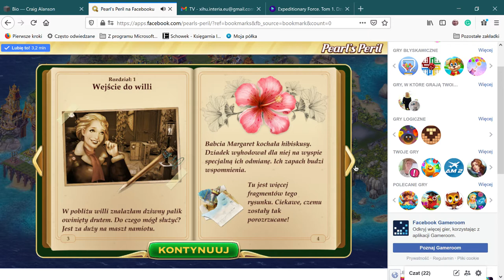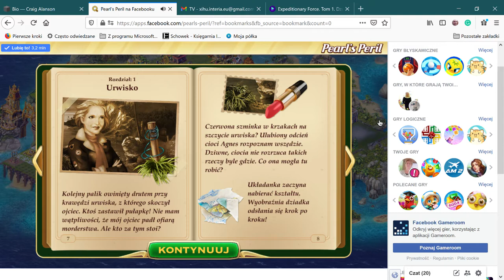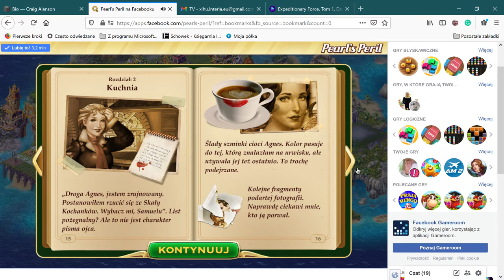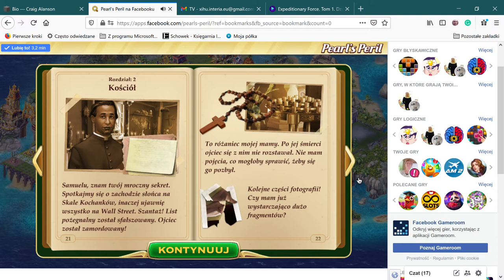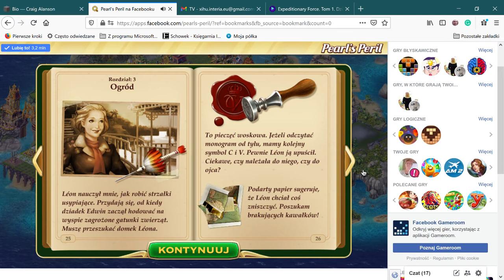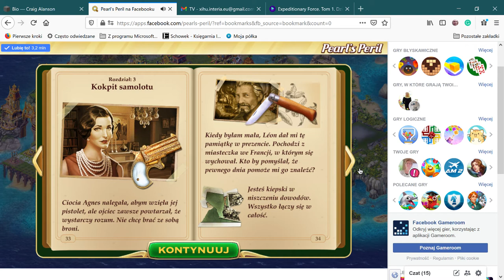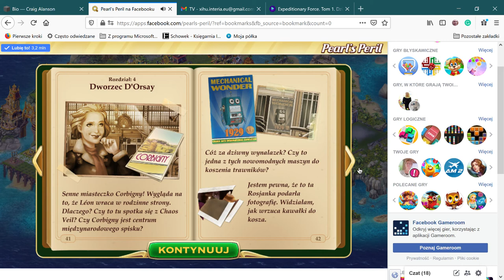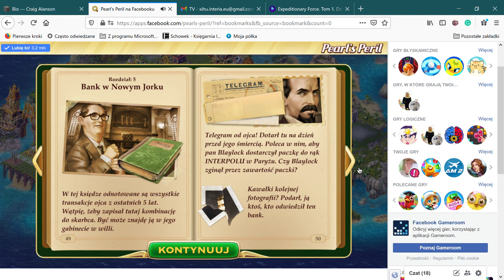Pearl’s Peril na Facebooku — Mozilla Firefox 2021 03 15 16 51 53